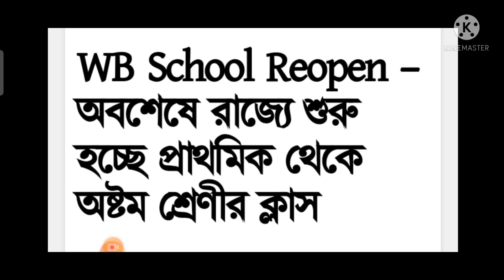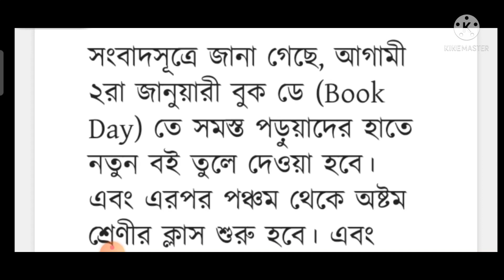প্রাইমারি স্কুল গুলিতেও পঠন পাঠন শুরু